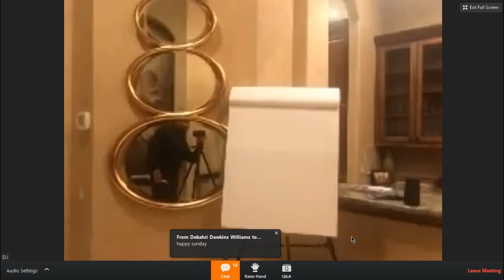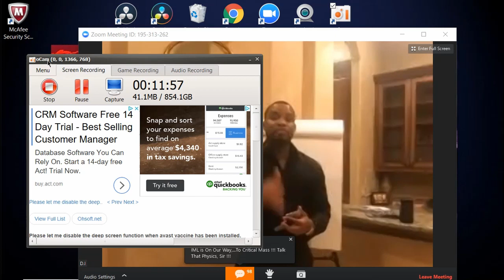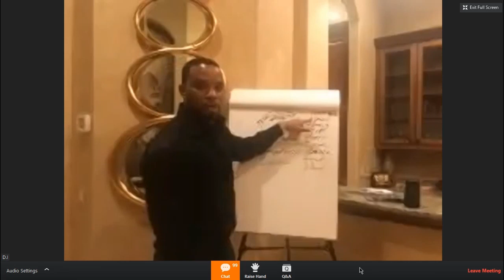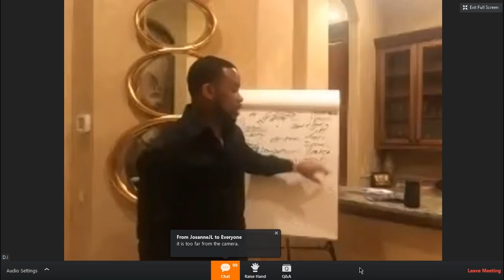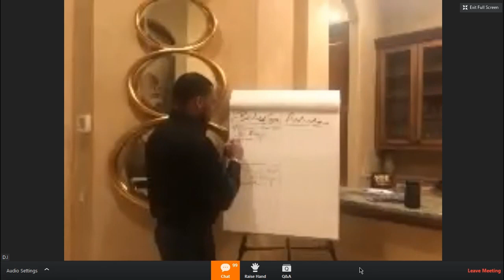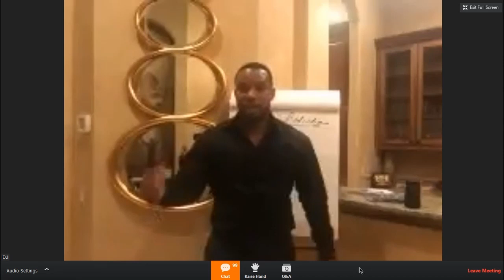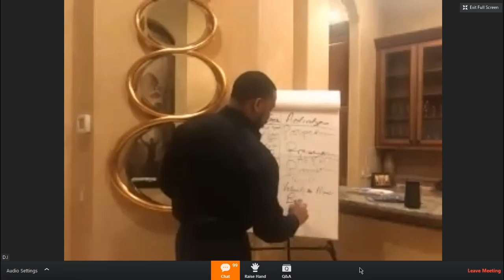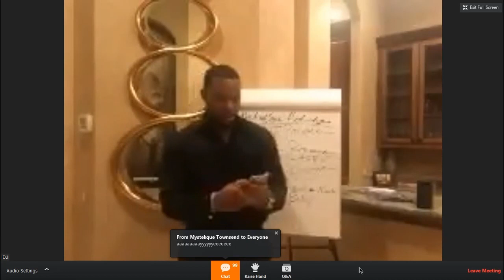David Imonitie 7 Figure Mentorship Call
David Imonitie 7 Figure Mentorship Call 3/4/18